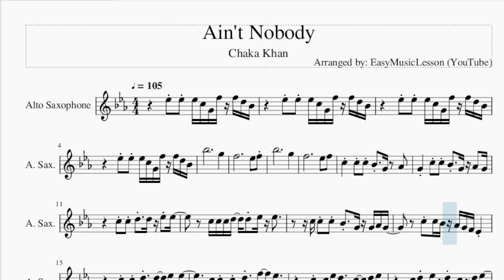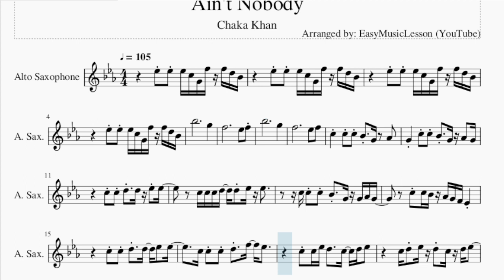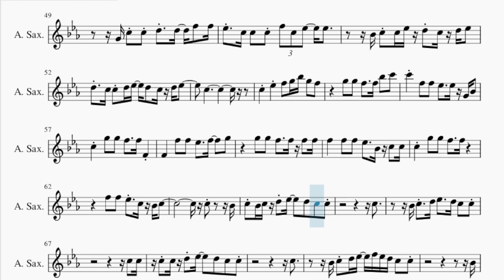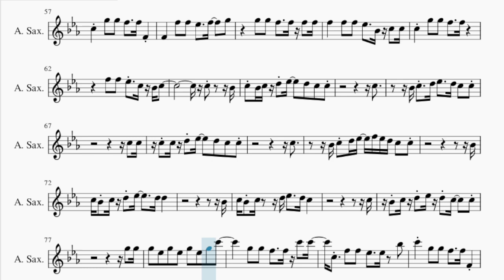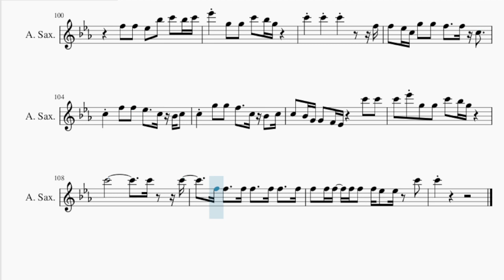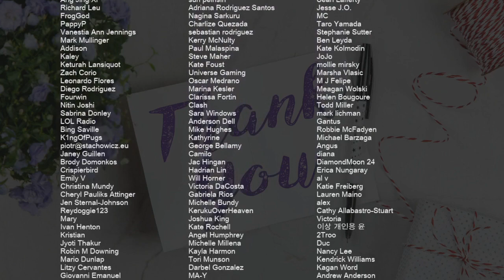Alto Sax Sheet Music: How to play Ain't Nobody by Chaka Khan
Comment and let us know how the videos have helped you. It keeps us going! :)Here is a sheet music/tab video on the song Ain't Nobody by Chaka Khan on the alto sax. A alto sax sheet music arrangement which is transposed to notes that are easily played by alto sax, for the song Ain't Nobody by Chaka Khan.

EasyMusicLesson teaches you to play the your favorite instrument, through well-arranged sheet music so that you too can learn how to play Ain't Nobody by Chaka Khan on the alto sax as fast as you can. A alto sax sheet music with backing tracks to help your play the song better.

Chords of Saxophone arrangement:
Eb Min   Eb Min   Eb Min   B Maj   B Maj   Eb Min   Eb Min
B Maj   B Maj   Bb Maj   B Maj   Db Maj   Bb Maj   Eb Min   Eb Min
Eb Min   Eb Min   B Maj   B Maj   Eb Min   Eb Min   B Maj   B Maj
Bb Maj   B Maj   Db Maj   Bb Maj   Eb Min   Eb Min   Eb Min
Ab Min   B Maj   Eb Min   Ab Min   B Maj   Eb Min   Ab Min
B Maj   Eb Min   Eb Min   Eb Min   Eb Min   Eb Min   Eb Min
B Maj   B Maj   Eb Min   Eb Min   B Maj   B Maj   Bb Maj   B Maj
Db Maj   Bb Maj   Eb Min   Eb Min   Eb Min   Ab Min   B Maj
Eb Min   Ab Min   B Maj   Eb Min   Ab Min   B Maj   Eb Min
Ab Min   B Maj   Eb Min   Ab Min   Bb Min   Db/Eb   Ab Min
Bb Min   Db/Eb   Ab Min   Bb Min   Db/Eb   Ab Min   Bb Min
Db/Eb   Ab Min   Bb Min   Db/Eb   Ab Min   Bb Min   Db/Eb   Ab Min
Bb Min   Db/Eb   Ab Min   Bb Min   Eb Min   Ab Min   B Maj
B Maj   Eb Min   Ab Min   B Maj   Eb Min   Ab Min   B Maj   Eb Min
B Maj

Melody notes of Saxophone:
Eb5 Eb5 Eb5 C5 G4 F5 F5 D5 Bb4
Bb5                       G5
F5                       Eb5   F5
Bb5                       G5
F5                       Eb5   F5
C5     C5 C5 Bb4   G4   Ab4
G4     C5 C5 Bb4   G4 Ab4   G4
C5 C5 D5   D5 Eb5 Eb5
C5 C5 C5 D5   D5 Eb5 Eb5
C5 C5 C5 Bb4   G4 G4 Ab4 G4
C5 C5 Bb4 Ab4 G4 F4 Eb4
C5 C5 C5 D5   F5   Eb5
C5 C5 Eb5 D5     C5   D5 Eb5
C5 D5 Eb5 D5 C5 D5 Eb5
C5                   C5   Bb4 G4
C5 C5 Bb4   G4 Eb4 Ab4
G4     C5 C5 Bb4   Ab4   G4
C5 C5 D5     Bb4 G4 Ab4
G4   G4 C5 C5 Bb4 Ab4   G4 F4 Eb4
Bb4 C5 C5 Eb5 D5 C5   D5 Eb5
G4 C5 D5 Eb5   D5 C5 D5 Eb5
C5
C5     Eb5     F5     G5   F5
G5   G5   F5     F5 F5   Eb5
Eb5   F5   F5   Eb5     Eb5 Bb4 C5
C5     G5   G5   F5     F5
F5   F5   Eb5     F5     G5
G5   G5   F5     F5 F4   F4
F4   F5   F5   Eb5     C5 Bb4 C5
C5   C5
D5
Eb5 D5 Bb4   G4   Ab4
G4   G4 C5   C5 Bb4 Ab4   G4
C5 C5 C5   D5     Eb5 Eb5
G4 C5 C5 D5   Bb4 F4 G4
G4 C5 C5 D5   D5   F5   F5
Eb5   C5 C5   C5 F5 C5 Eb5     Eb5
D5   C5 C5 D5 Eb5   D5   C5 D5 Eb5
C5
C5     Eb5     F5   G5 Bb5 G5   F5
G5   G5   F5     F5 Bb5   C6
C6     F5   F5   Eb5     Eb5 G4 Bb4
C5     G5   G5   F5     F5 F4
F4     F5   F5   Eb5     F5     G5
G5   G5   F5     F5 F5   F5
F5     F5   F5   Eb5     Bb4 C5   C5
F5   F5   Eb5   C5 Bb4 C5
C5       Bb4
C5 Bb4 C5 D5 Eb5     D5   C5   C5
C5
Bb4 C5   D5 Eb5     D5 C5   C5
C5   C5